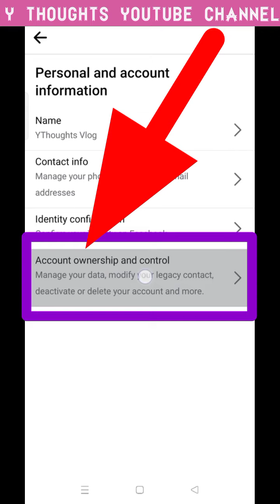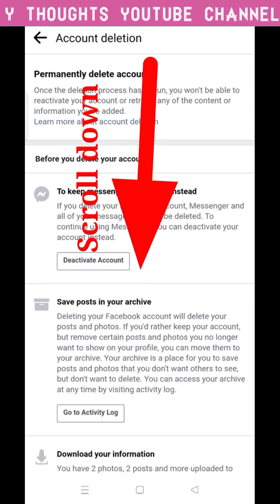How to delete facebook account | ഫെയ്സ്ബുക് അക്കൗണ്ട് എങ്ങനെ ഡിസീറ്റ് ചെയ്യാം | Y Thoughts